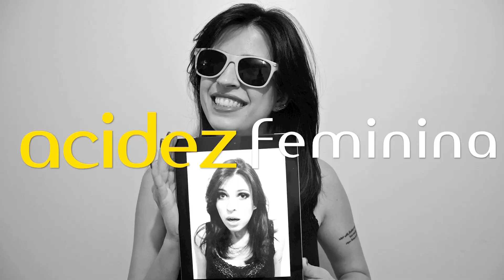As MULHERES criam os CAFAJESTES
Estive no programa Encontro da Fátima Bernardes falando sobre cafajestes e como não deu tempo de falar tudo que eu penso lá, estou dizendo neste vídeo.